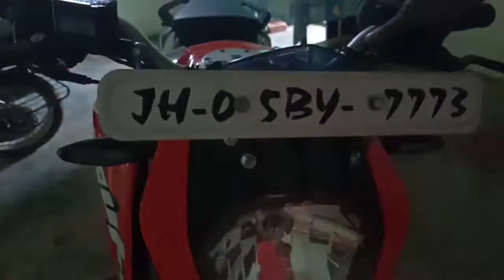Hazar lights duke #200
Hazar lights